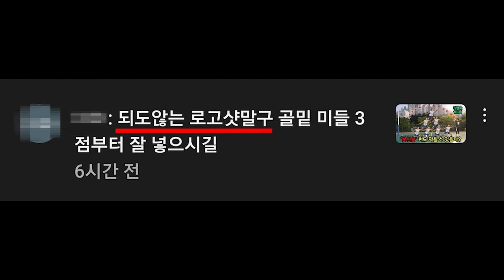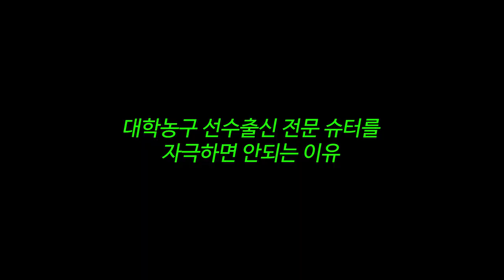국내에서 슛으로 인정받는 농구선수랑 로고샷&딥쓰리 대결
@손끝감각 손끝감각 터는게 장난아닌 이강호 선수

0:00 로고샷 대결
3:43 딥쓰리 대결
4:25 한손으로 쏘는 3점

영상속에 강호랑 내 옆에서 로고샷 따라서 시도해보는분들에 비해 댓글로 이러쿵저러쿵 하는 당신은 농구로 대체 뭘 할 수 있고 뭘 보여 줄 수 있는데?ㅋㅋㅋ